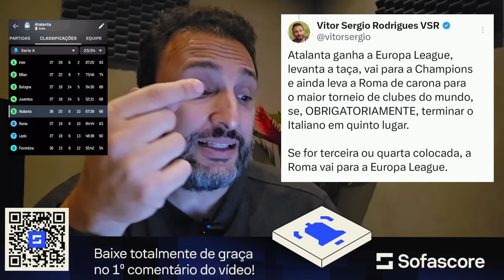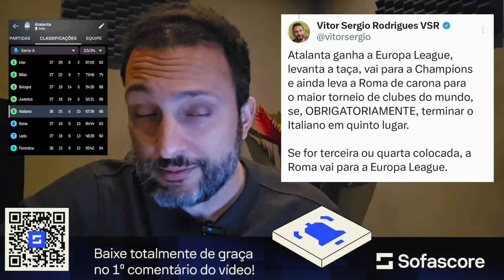SENSAÇÃO É A ATALANTA, CAMPEÃ DA EUROPA LEAGUE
TOTALMENTE DE GRAÇA! Baixe o APP do  SofaScore sem pagar nada e tenha o melhor aplicativo para acompanhar o futebol ⬇️